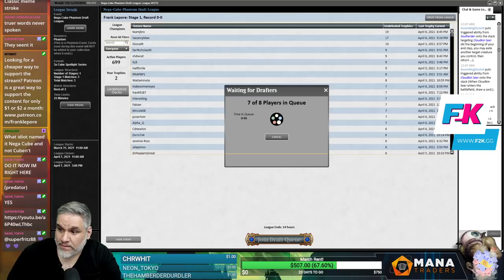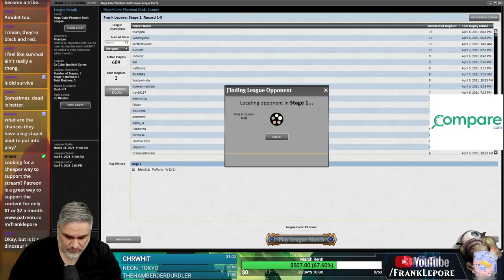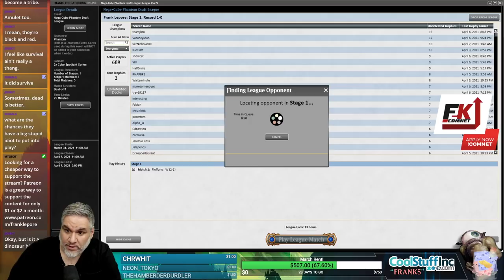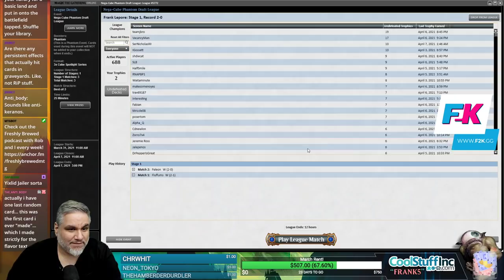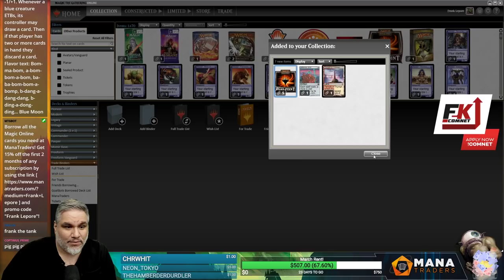Nega-Cube Draft #8 - 4/11/21 | Magic Online